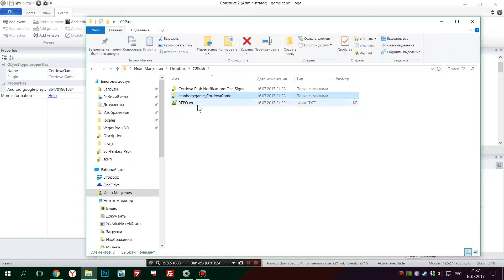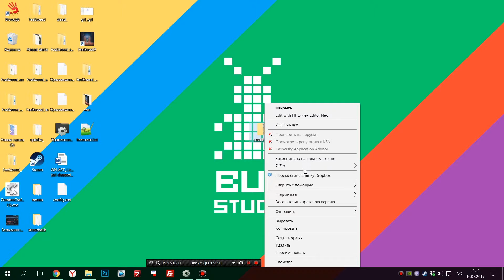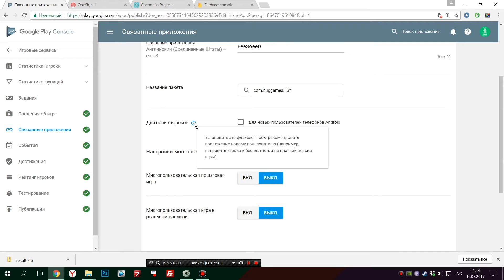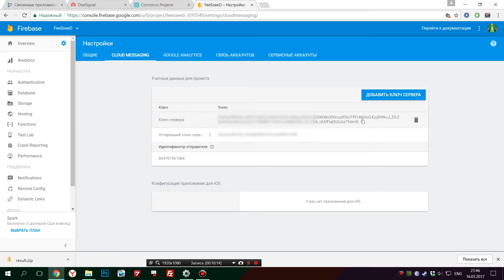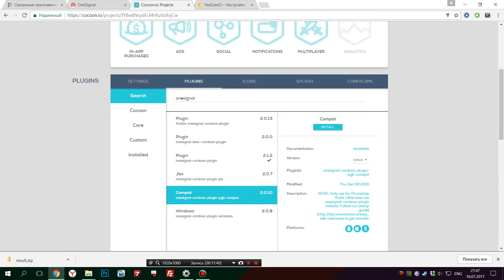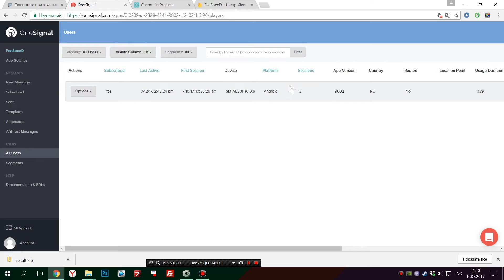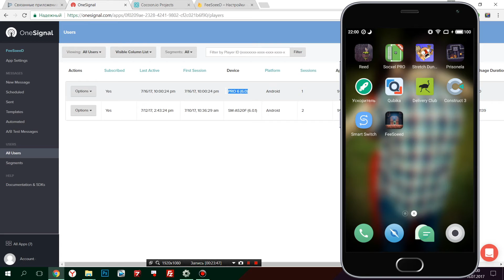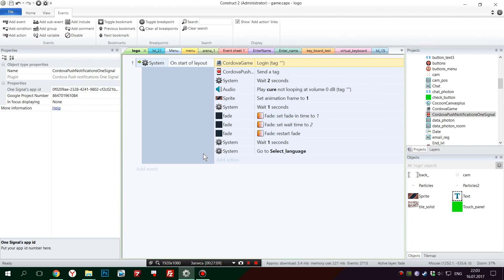Push Notification | OneSignal & Construct 2